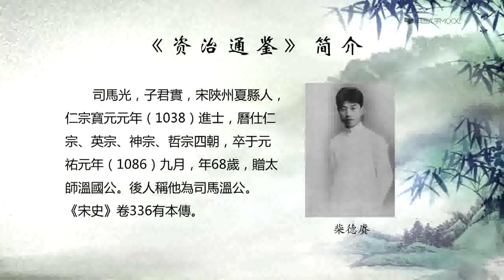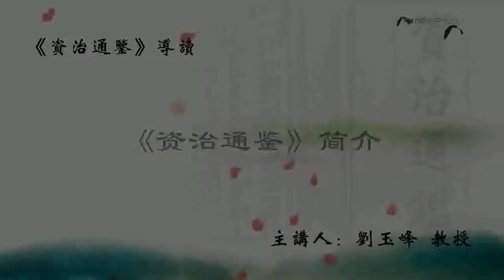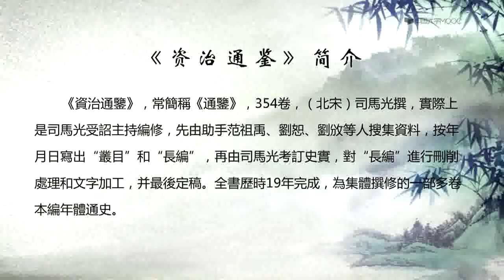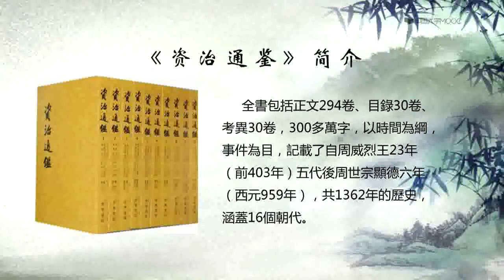秦国为什么不该借道攻打齐国？🔴讲透资治通鉴 | 第二季（005）